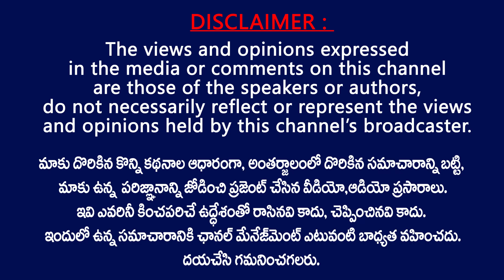తమిళనాడులో బయటపడ్డ పురాతన వెంకన్న రాతి విగ్రహం | Ancient Lord Venkanna Statue UnEarthed in Tamilnadu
Ancient Lord Venkateshwara Statue UnEarthed in Tamilnadu | Lord Balaji Statue | TV24 Studio